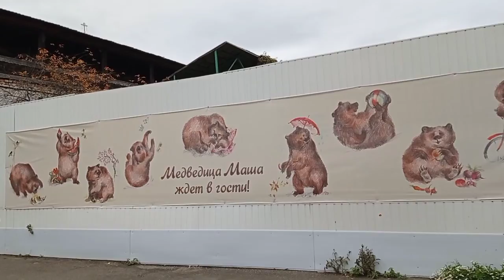United Filipino tour in Moscow kng nandito kayo sa russia welcome kayo sumama sakanila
The golden ring yaruslabl Russia
With jamili